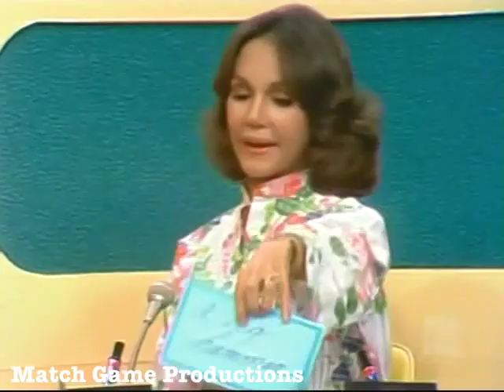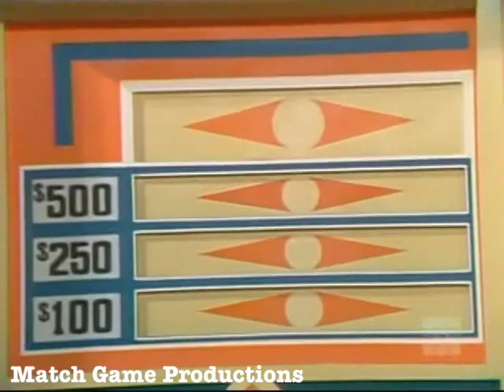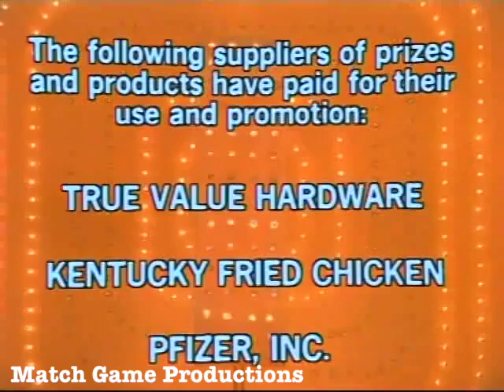Match Game 76 (Episode 732) (Tires with Hair?)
A very funny question about tires with hair!

Dick Gautier, Brett Somers, Charles Nelson Reilly, Mary Ann Mobley, Richard Dawson, and Betty White